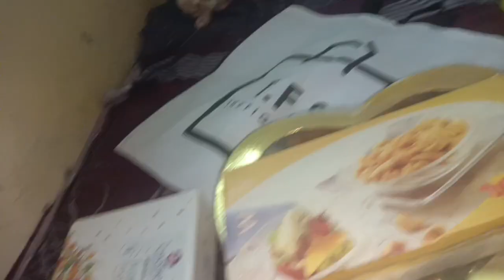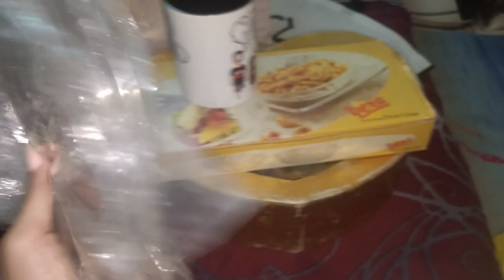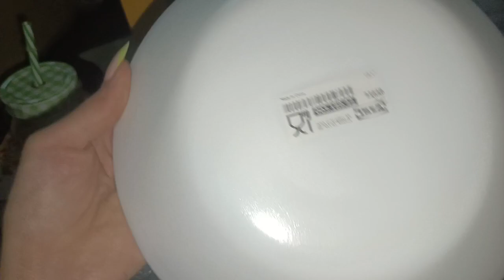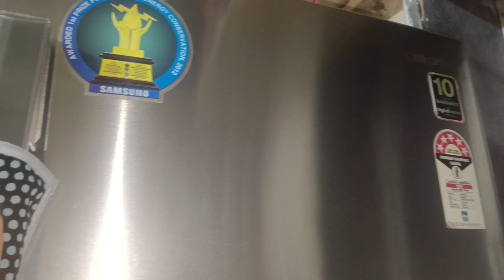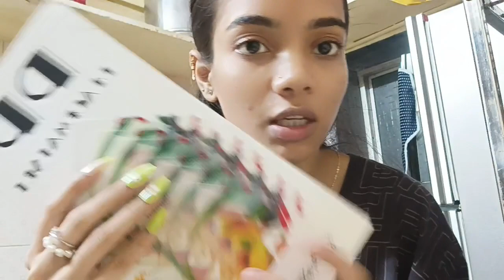My video uploaded blur+ crockeries vlog| V:19 |*Sneha Rathod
Hello Guy's,
This is Sneha Rathod.